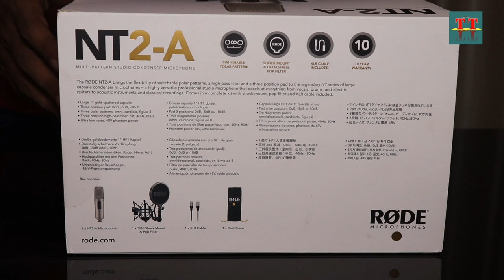Rode NT2A Review (2021 Guide) Rode NT2A Hindi Review || Rode NT2A unboxing Hindi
ऑनलाइन मंगाने के लिए अमेजॉन लिंक पर क्लिक करे..

Rode NT2A Review (2021 Guide)
Rode NT2A Hindi Review
Rode NT2A unboxing Hindi
rode nt2 review
rode nt2 microphone price
rode nt2 original
rode nt2-a
rode nt2a price in nepal
rode nt2 vs nt2a
rode nt2 manual
rode nt2a vs nt1a